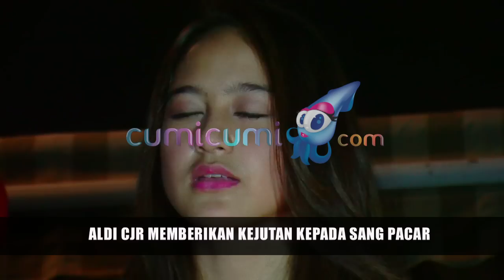Aldi CJR Beri Kejutan Pacar? - Cumicam 14 Agustus 2015